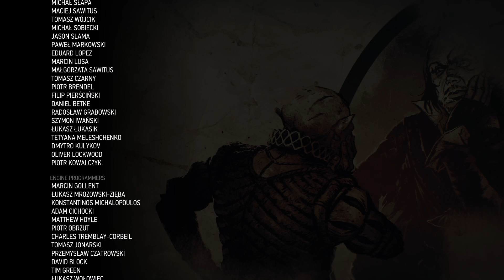The Witcher 3 Wild Hunt THE END and credits Walkthrough Part 51 end of story +cheats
THE END (end of story) credits

The Witcher 3 Wild Hunt Gameplay Part 51, Geralt's the Witcher is the key to stopping a mysterious otherworldly Army known as the Wild Hunt, Invading the Northern Kingdoms, leaving only blood soaked earth and fiery ruin in its wake. The Witcher 3 Wild Hunt
Playthrough Game Review.

● PC Specifications:
CPU: Intel Core i7-4770K 3.40 Ghz
GPU: GeForce GTX 770 2GB
Ram: 16 GB 1600 Mhz DDR3
HDD: SSD 128GB + 1TB
OS: Windows 8.1 Enterprise 64-bit

(OBJECTIVES)
THE SUNSTONE
BATTLE PREPARATIONS
ON THIN ICE
TEDD DEIREADH.THE FINAL AGE
SOMETHING ENDS. SOMETHING BEGINS